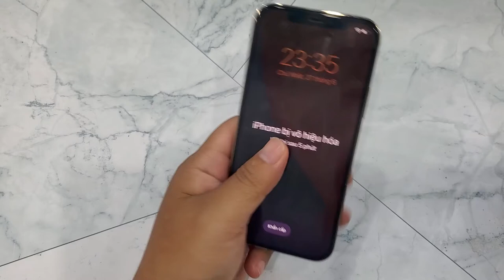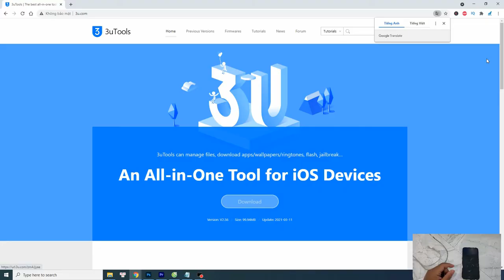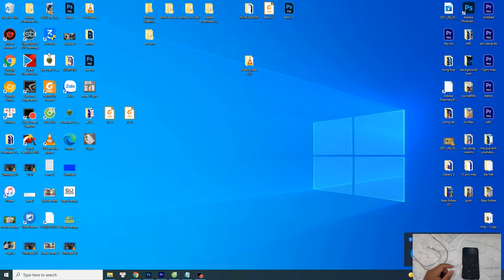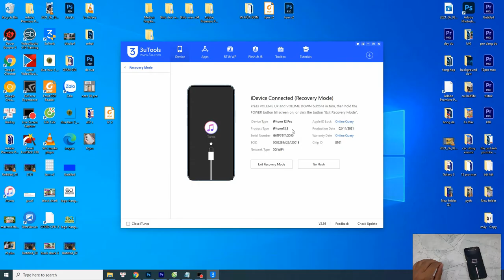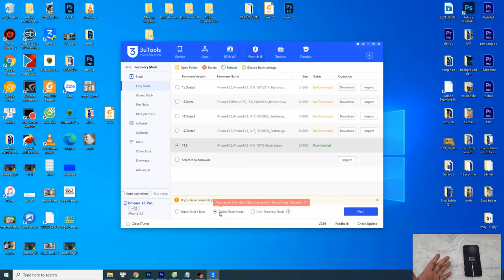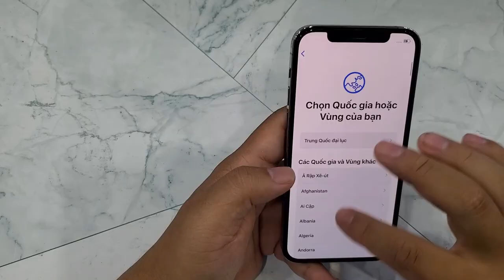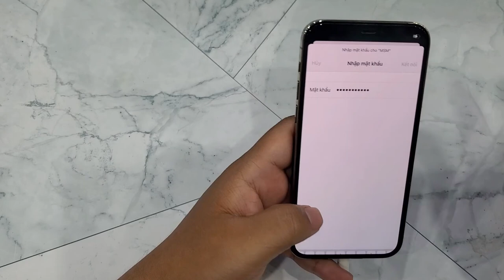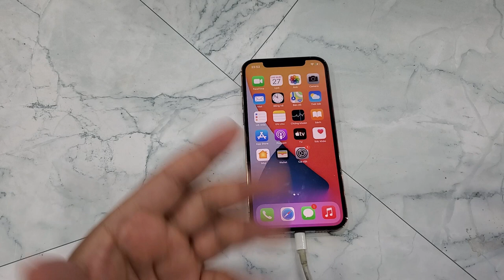Hướng dẫn phá Pass, Mật khẩu màn hình IPhone 12 Pro | Retore IPhone 12 Pro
Cài tiếng Việt cho miband 6

Tư vấn bán buôn: 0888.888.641
Địa chỉ: 170 Lạch Tray - Ngô Quyền - Hải Phòng